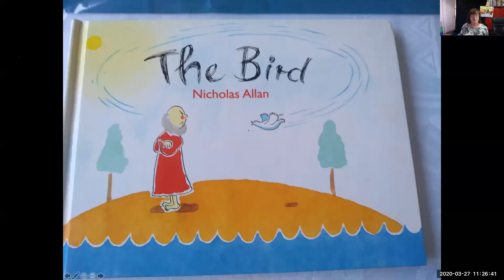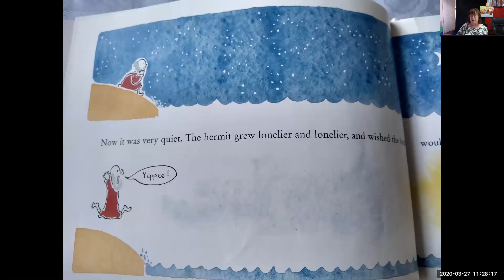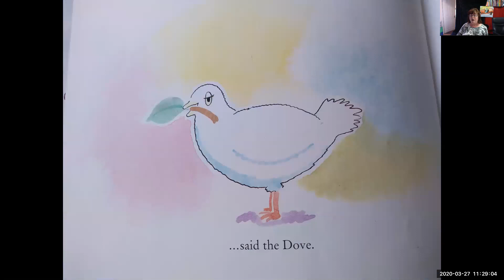The Bird - read by Mrs Weiss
Mrs Weiss reading her favourite story.